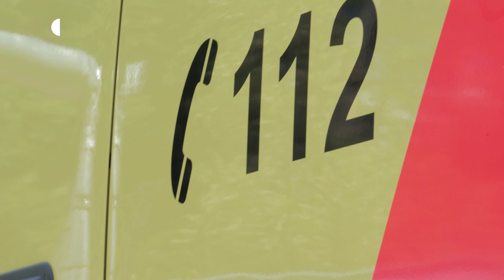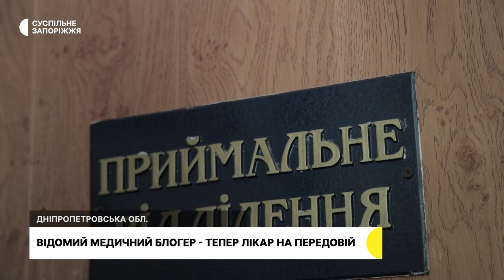Як відомий медичний блогер став лікарем на передовій | Прифронтове інтерв'ю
Андрій Сем'янків широкому загалу більше відомий як MedGoblin. Впродовж останніх років він мав свій медичний блог, у якому руйнував міфи та відстоював необхідність саме доказової медицини, воюючи із лікарськими стереотипами та "фуфломіцинами". На початку російсько-української війни 2022 року вирішив взяти до рук зброю. Але з ТРО не вийшло - натомість тепер воює за життя та здоров'я поранених українських воїнів на передовій. Ми зустрілися з Андрієм у лікарні Покровського, де наразі чоловік несе службу як військовий медик.